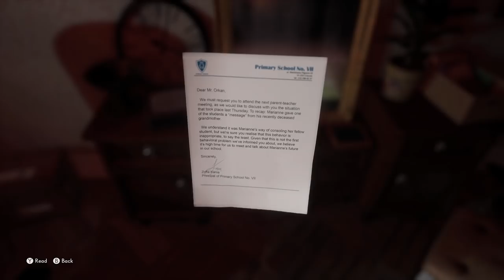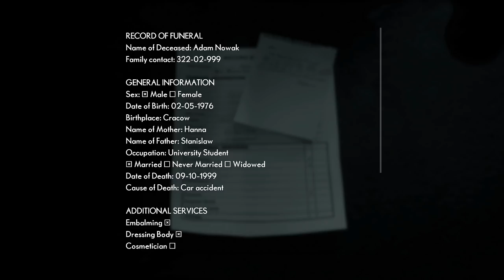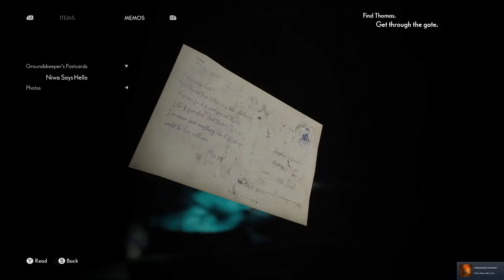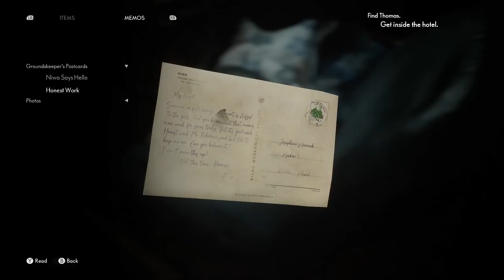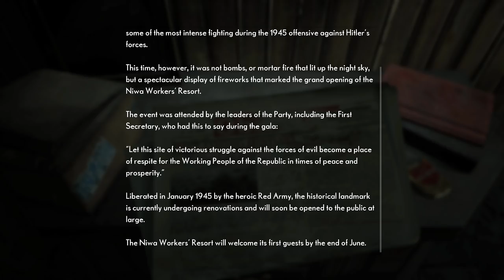The First Dual Reality Horror Game! || The Medium #1 (Playthrough)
The Medium is a new horror game from Blooper Team, the developers behind Layers of Fear. The Medium pays homage to classic psychological horror games such as Silent Hill but with a twist. In The Medium we can freely explore two alternate realities / dimensions at any one time via the use of split-screen gameplay. This is used to solve the many puzzles found throughout the game and allows protagonist Marianne to uncover the ghostly goings on around her. This is part 1 of a playthrough for The Medium and this series will continue if you guys support it!

Also available on PC/XBOX Gamepass.

You've been watching SuperHorrorBro Mike and this was a gameplay walkthrough of The Medium.